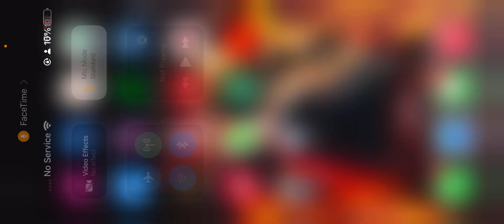(Tower defense)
Best Tyler defense game ever